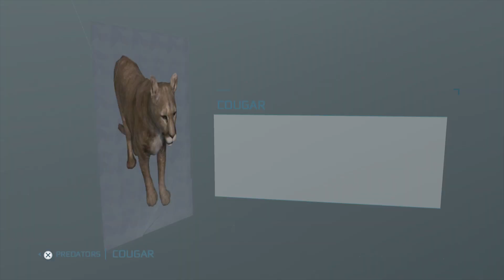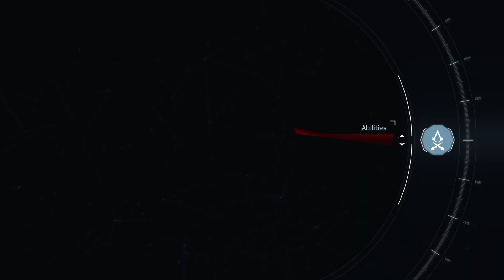Assassin's Creed® III Remastered Part 61